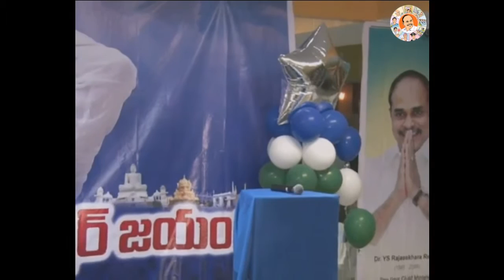NRI Convenor Guruva Reddy speech on Dr.YSR's 66th Birthday celebrations at Atlanta(USA)